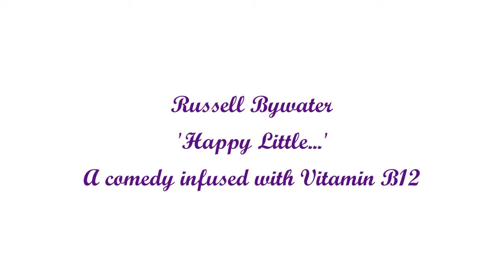Russell Bywater - Stark. Dark. Albert Park.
'In five words - why do you write?' Here, playwright Russell Bywater endeavors to answer this important question. Russell's monologue 'Happy Little' will feature in the original monologue showcase STARK. DARK. ALBERT PARK. which will be presented from 14 - 22 Sept 2018 @ Gasworks Arts Park. Created by Clare Mendes. Directed by Elizabeth Walley. Proudly presented by Melbourne Writers' Theatre for Melbourne Fringe 2018.